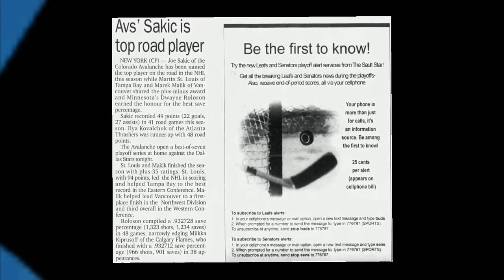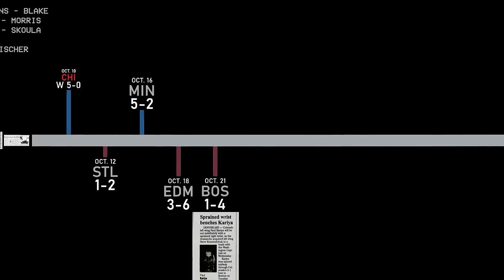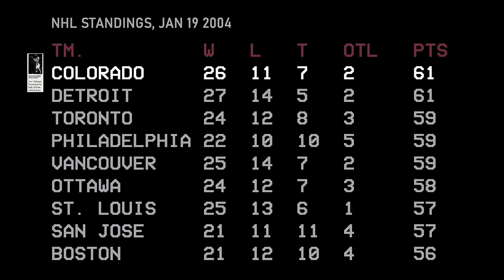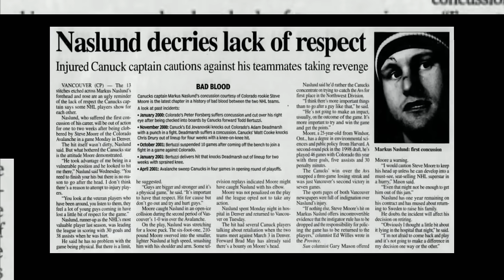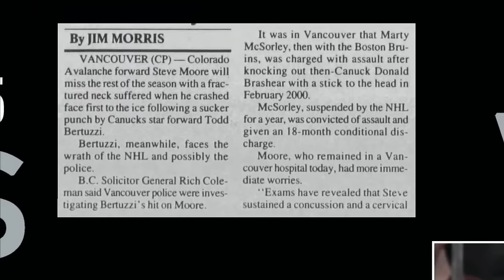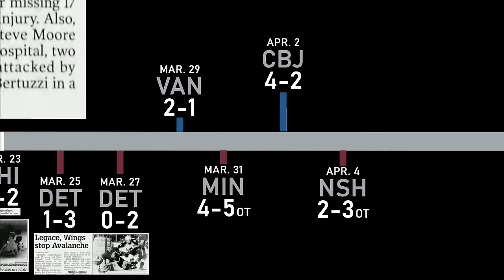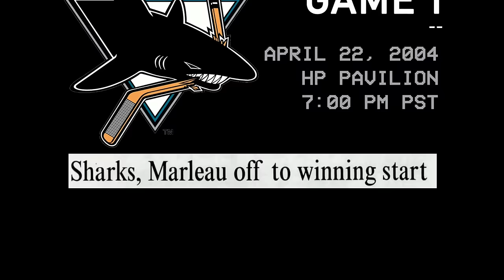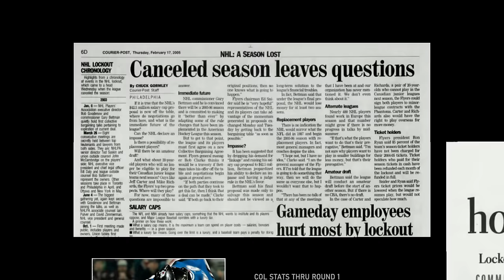The Unbearable Weight of Massive Talent | The 2003-04 Colorado Avalanche - Yesteryear Ep. 1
"There is only one puck, and you can have too many stars." -Scott Thornton

In 2003-04, the 100-point Colorado Avalanche boasted one of the strongest on-paper rosters in NHL history, with their top six alone totaling over 6,600 career points, and sporting half a dozen hall-of-famers up and down the lineup.
This is the story of the team that was destined for everything...and by God, everything happened to them.

CHAPTERS
00:00 Introduction
02:47 The Weight is Shouldered
06:32 Headlights
11:45 Behavior That Makes You Drink
20:23 Vancouver Prelude
24:16 Dark Days
32:12 Regularly Scheduled Programming
38:29 Bad Case of the Crumbles
47:18 Into the Wilderness